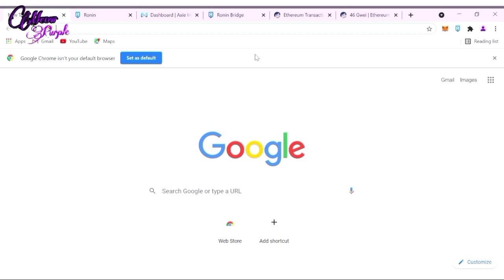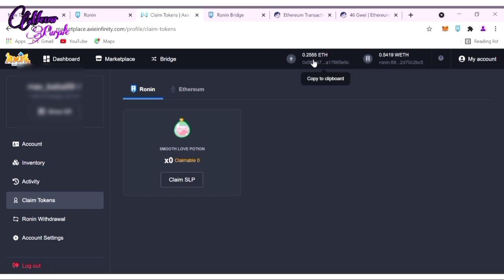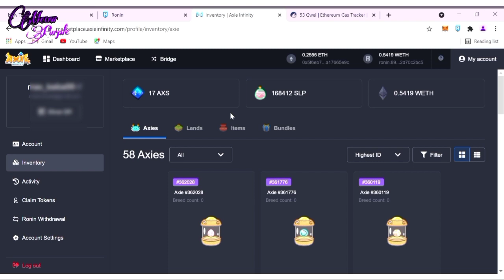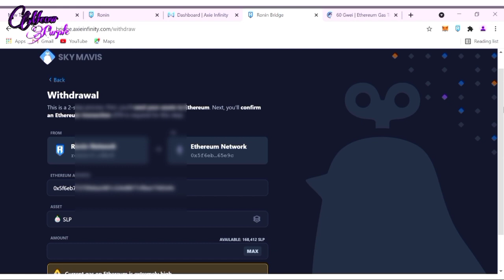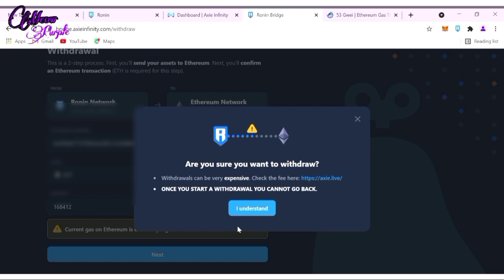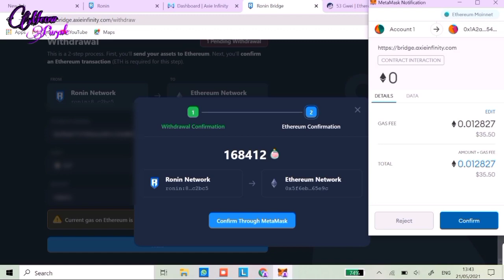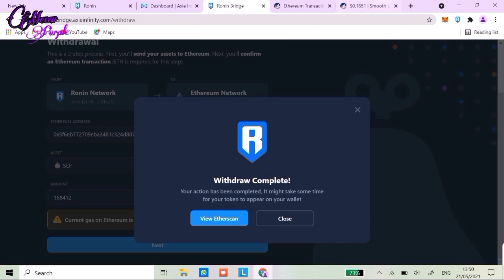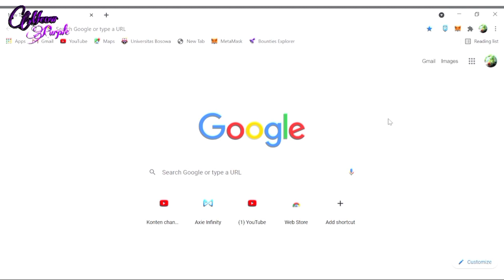Tutorial Claim SLP dari Ronin ke Metamask/Trust terbaru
Assalamualaikum...

Vidiio baru yg di tunggu akhirnya upload juga, ini adalah cara terbaru claim slp dari ronin ke metamask atau trust setelah update...

TutorialClaimSLPdariRoninkeMetamask/TrustTerbaru
Metamask/Trust